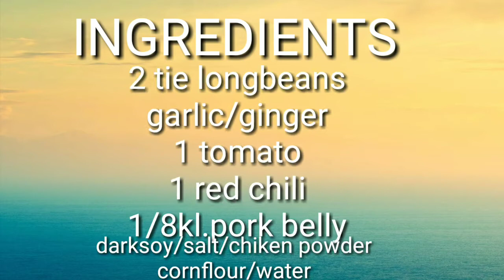stirfry LONG BEANS W/pork how TO COOK!the best way!FOR YOUR DINNER!WATCH THIS TILL THE END👇nida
LONGBEANS STIR FRY

INGREDIENTS
2 TIE longbeans
3 cubes garlic
1/2 pc red union
ginger
salt
chiken powder
cornflour with water
1/8pork belly
oil
red chilli

PROCEDURE
CUt the heads of longbeans then cut 2inch each
Boil the the longbeans in 3mins.then set aside.
cut all the ingredients including pork belly
In pan fry put a little bit of oil
fry all the ingredients including pork
add the longbeans to fry then mix well
add the remaining ingredients like darksoy,salt,chiken powder,cornstarch with water.
cook  and mix well until it done..
when it done put in a plate then serve hot and share
thank for wathing bye.